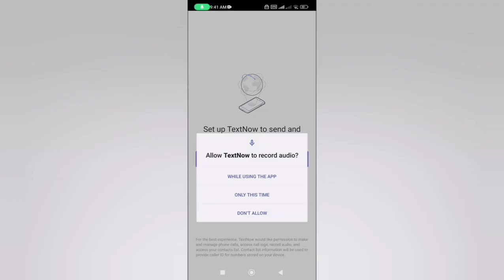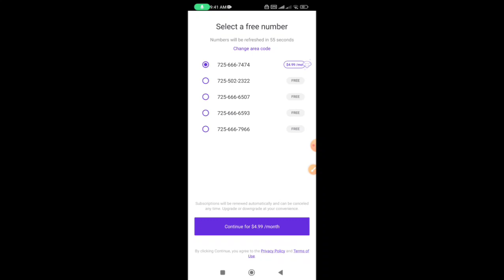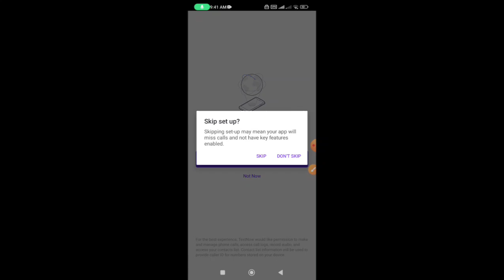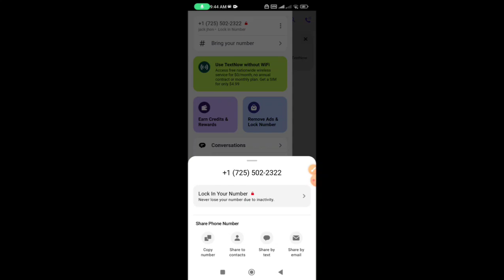textnow account create new method 2024 !! ফ্রিতে আমেরিকার নাম্বার নিয়ে google voice WhatsApp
Buy sell @murad01787 telegram